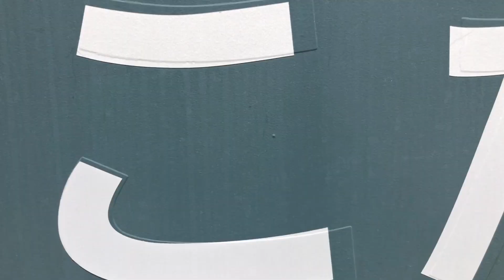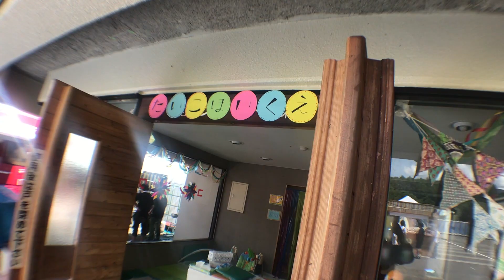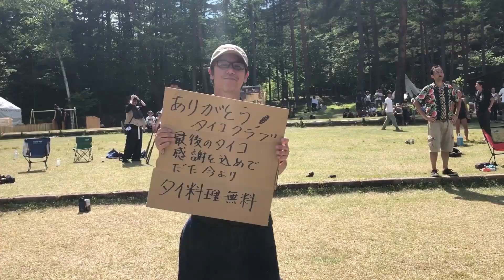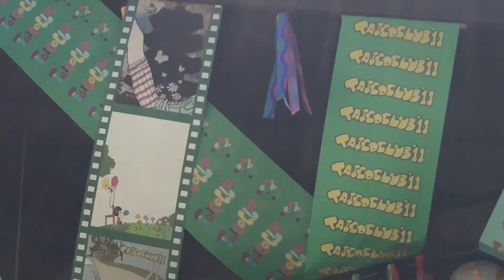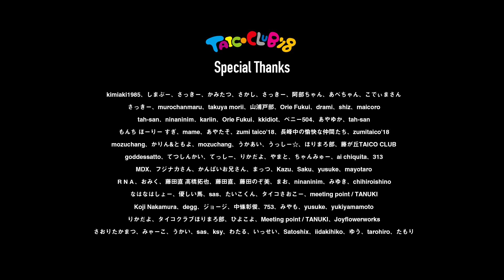TAICOCLUB'18 After Movie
TAICOCLUB'18 @Kodamano-Mori
Date: 2nd -3rd June

- Official Movie
Production : NION,Inc.
Producer :
Takayuki Moriya
Yukihiro Shoda
Satoshi Takahashi
Director : Kentaro Osawa
Editor : Akihiko Kumagai

 - Taico Camera App
Production : Bruto,Inc.
Engineer : Kei Sato / Yuichi Yoshigiwa
Designer : Ryosuke Nakayama

Courtesy of Erased Tapes Records.

Line-up:

Alfa Mist
DAOKO
EGO-WRAPPIN'
FKJ
Hiatus Kaiyote
Iglooghost
Kiasmos DJ
クボタタケシ
Lone
Marcel Dettmann
Moodman
Mouse On Mars
Nai Palm
Nathan Fake
never young beach
Nick The Record
Powder
PUNPEE
Qrion
サカナクション
スチャダラパー
WONK
6*3*N/A